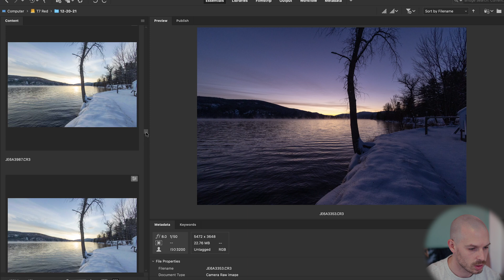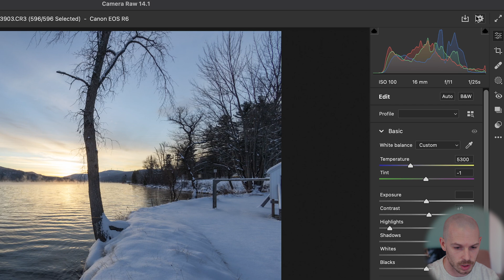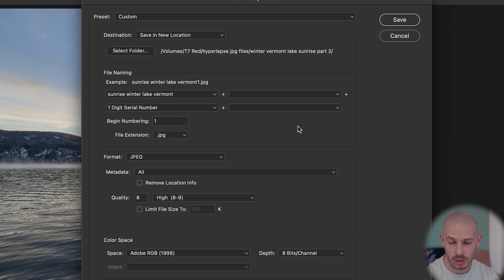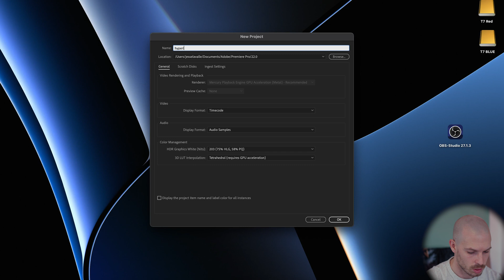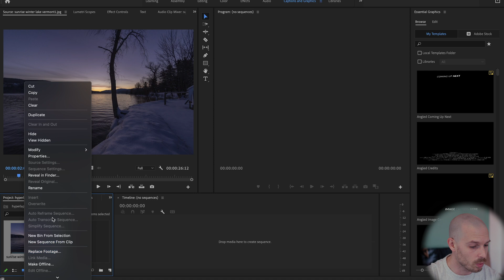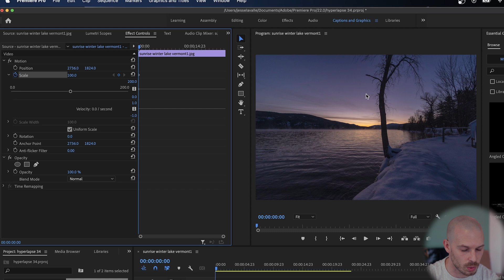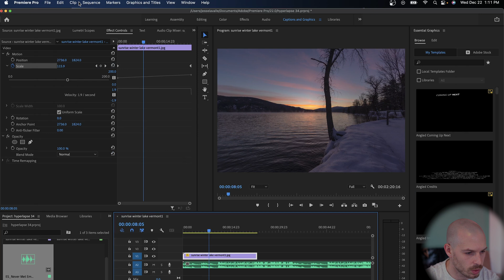How to make a Time-lapse | Adobe Bridge and Premiere Pro | Time-lapse with RAW images | Tutorial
Find out how I make Time-lapse videos out of my .RAW files from my Canon R6 in this short tutorial video using Adobe Bridge and Premiere Pro!